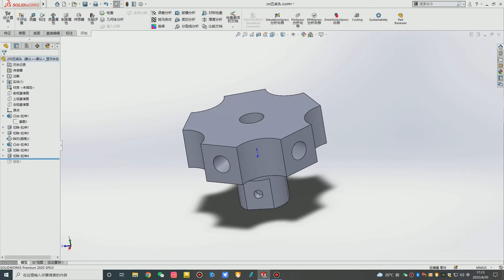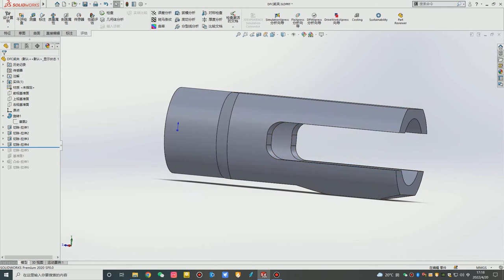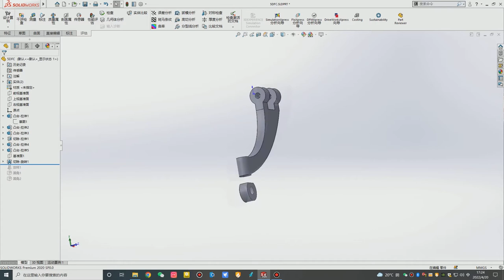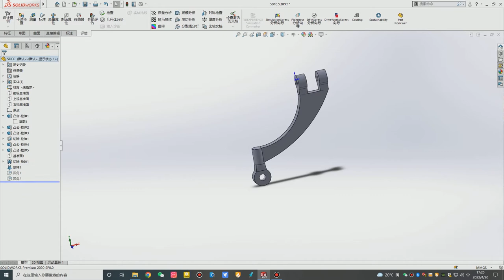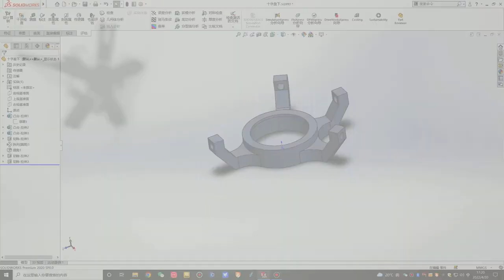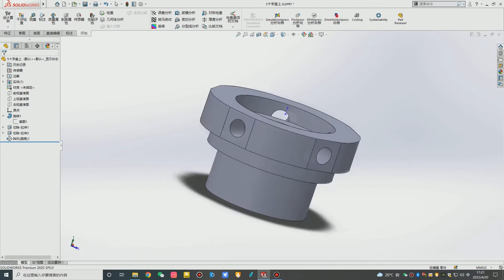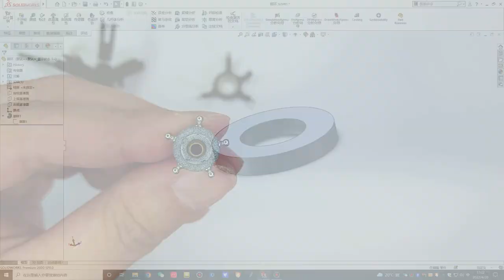How to Make a Multi-Blade Rotor Head for a R/C Helicopter